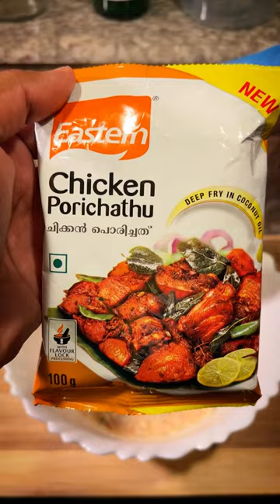കഞ്ഞി വെക്കാൻ അറിയോ ആവൊ? 🤖🤖🤖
Porichathu:
Chicken - 500g,
Chicken Porchathu Masala - 6.5 tbsp. (approx. 50g),
Ginger Garlie Paste (freshly ground) - 3 tsp,
Curd - 4 tbsp,
Fennel seeds,
Crushed Chili- 1 tbsp,
Curry leaf - 2 staks
Green chilli - 2,
Coconut oil - as required for deep fryin”
Preparation: Add allingredients to chicken and man.
I refrigerate condition for 30 minutes. Deep fry chicken pieces in boiling coconut oil till colour turns red.
👨‍🎤 Song by Artist name License to Platform name